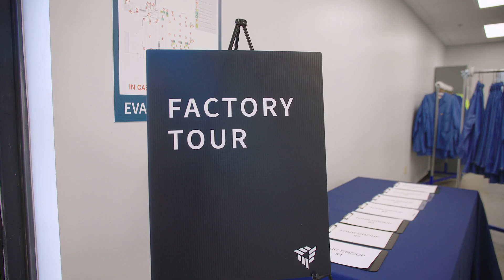Tritium Holds Grand Opening for New Tennessee EV Fast Charger Factory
Electric vehicles are the future and Tennessee is leading the charge. In August 2022, Tritium held a grand opening for its new EV charger manufacturing facility. This state-of-the-art factory is designed to have a capacity of up to 30,000 fast charger units per year. Learn more about this exciting development in the video!